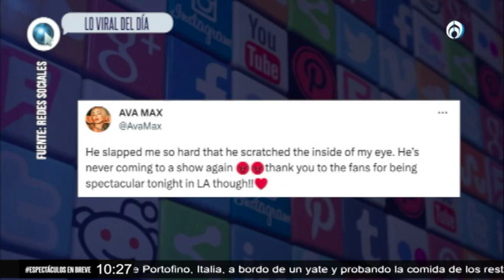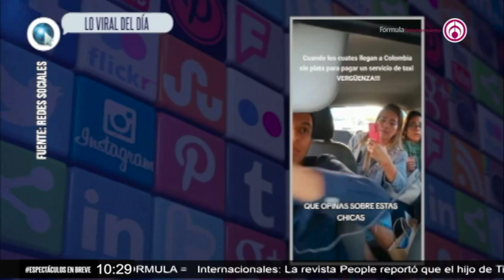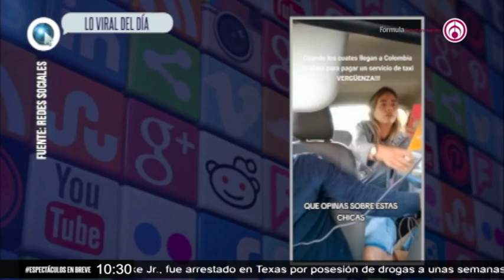¡Quedaron! Ciclistas cantan victoria antes de tiempo y quedan en segundo lugar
Hoy en LoViral del día, JavierPoza y GioMorales te muestran como un par de ciclistas festejaron antes de tiempo y terminaron en segundo lugar.